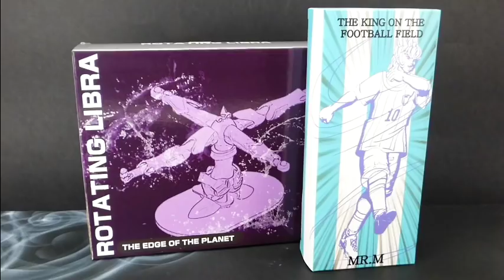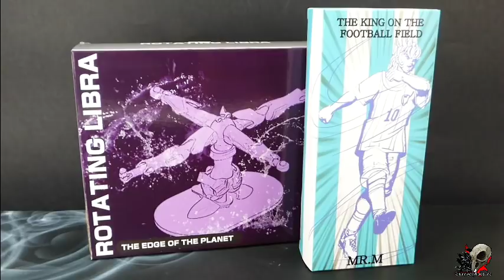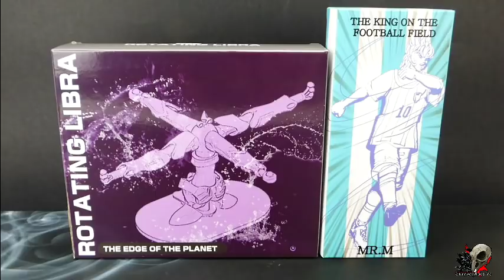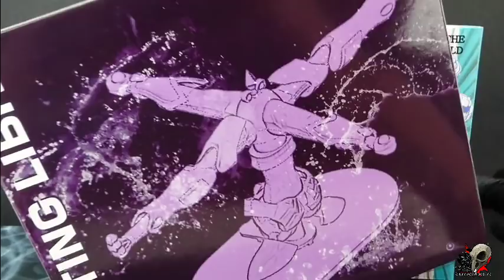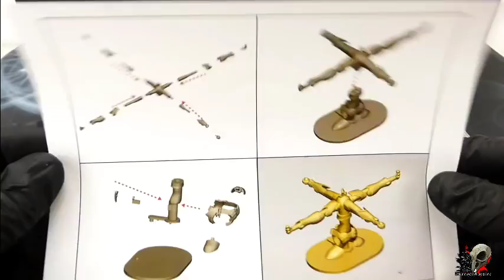Saint Seiya EX - Mr.M Unicorn Jabu EX (?) - GT - Review en español.Primera parte .